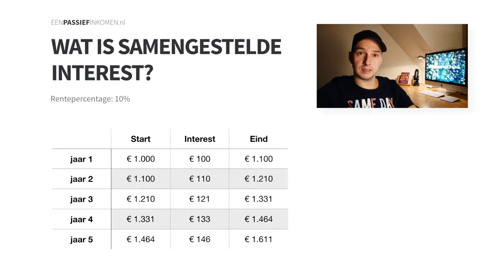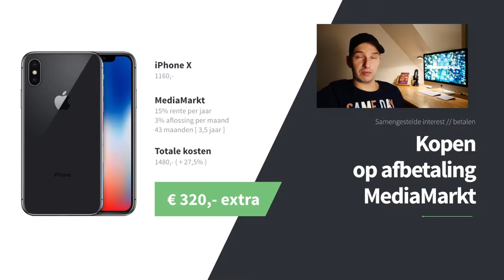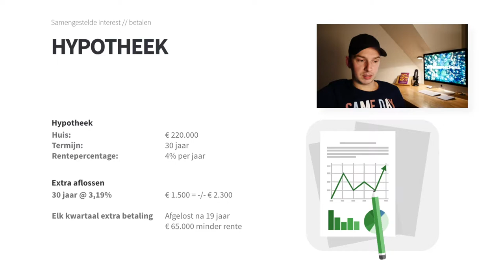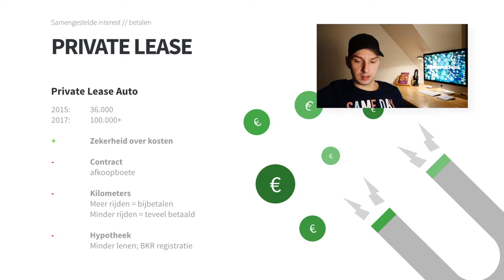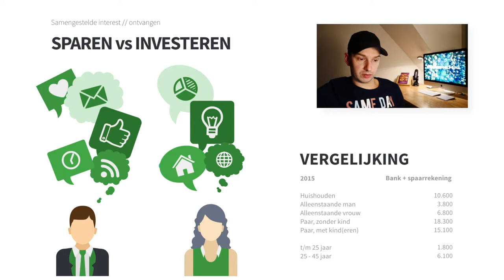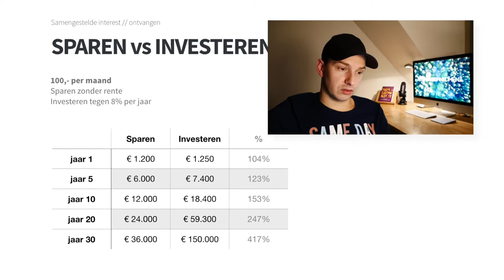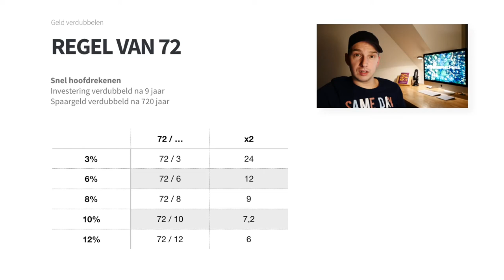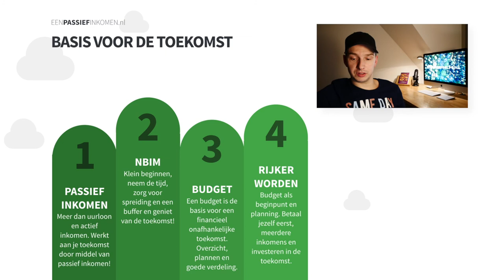Arm blijven of rijk worden? Alles over samengestelde interest!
Samengestelde interest is het verschil tussen arm blijven of rijk worden. Bekijk verschillende voorbeelden van rente betalen of rente ontvangen, en maak de juiste beslissingen voor een financieel onafhankelijke toekomst!